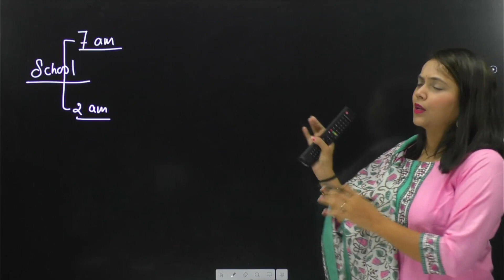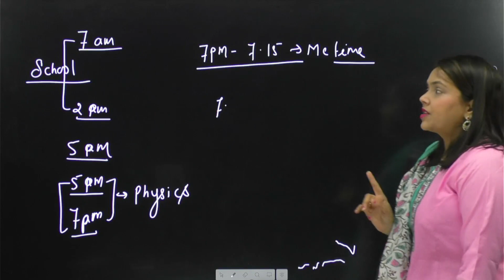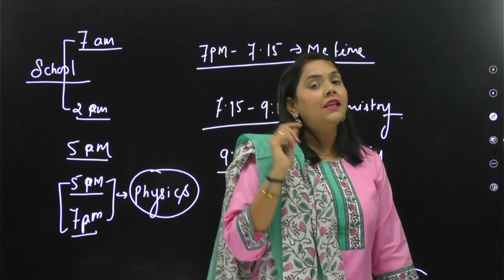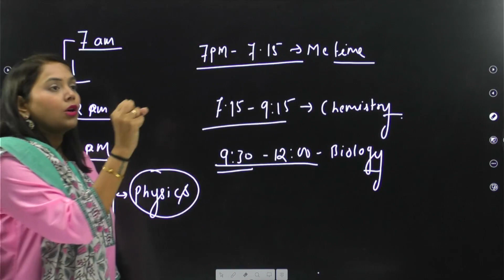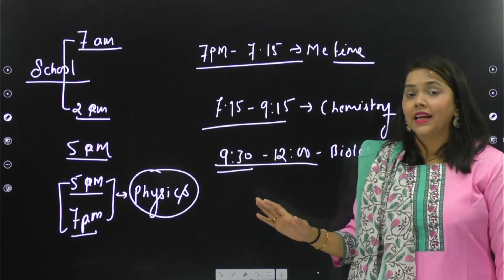How to manage time for youtube and school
manage time
How to manage
youtube and school
manage time for study